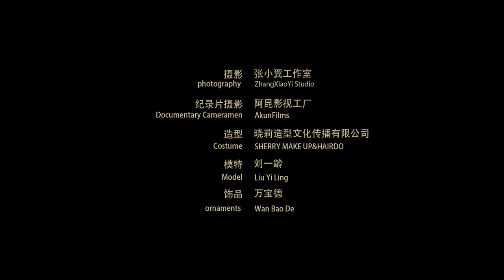GFX100S: "More than Full Frame" x Xiaoyi Zhang/ FUJIFILM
Photographer Xiaoyi Zhang from China shoot portrait in beautiful Chinese Traditional location with beautiful Chinese dressing.  He capture the beauty using GFX100S with GF80mmF1.7 even under bad weather.